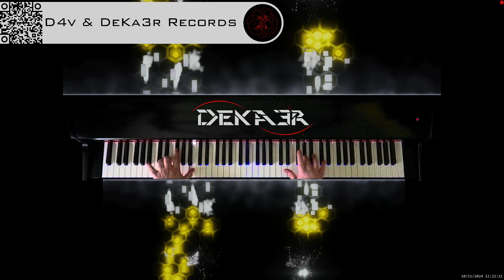🔴 IRL 🎹 PIANO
DeKa3r.
Rubén García.